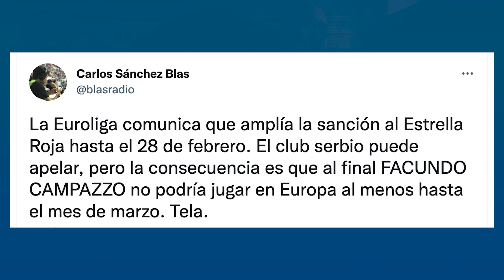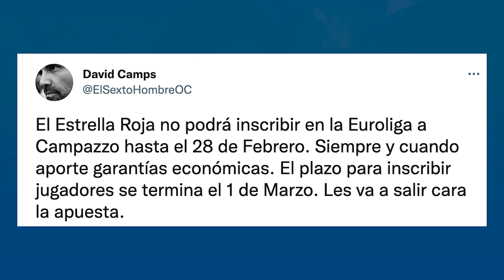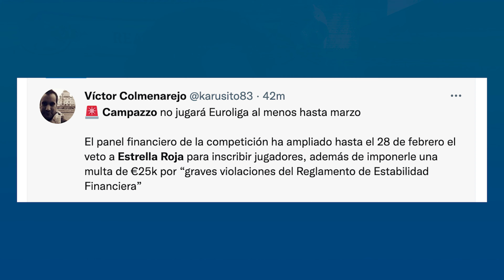🏀🟢 PROBLEMAS para CAMPAZZO y el ESTRELLA ROJA | ¿Y el REAL MADRID? 📢✅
Vamos con la última hora candente respecto a Facundo Campazzo. Una noticia que veremos tiene alguna consecuencia y habrá que ver de que tipo.

El Real Madrid de Baloncesto no pudo fichar a Campazzo y éste decidió jugar en el Estrella Roja tras unas semanas de negociaciones.

Una decisión tomada que parece ser otra vez contraproducente para los intereses del propio Campazzo. El Real Madrid se quedaba sin un gran base pero parece que la decisión del Argentino vuelve a tornarse como negativa en ciertos conceptos.

Económicamente ganará mucho dinero pero su caché desde luego no parece que pueda aumentar sin jugar el TOP 8 de la Euroliga.

Toca ver la evolución de un caso que parece no tener nunca fin.